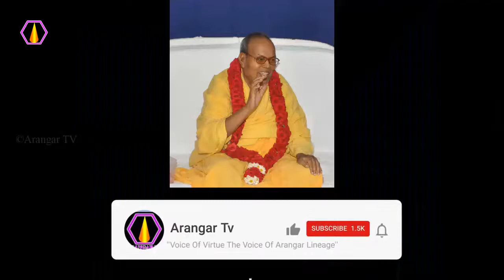மகிழ்ச்சிபடுத்தும் இரண்டு விஷயங்கள் என்னென்ன? - அரங்கர் டிவி